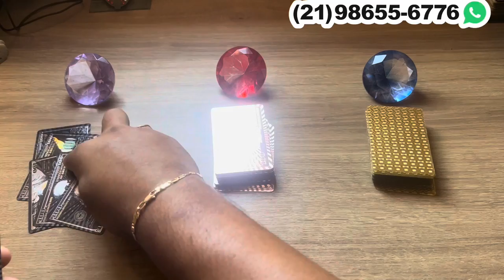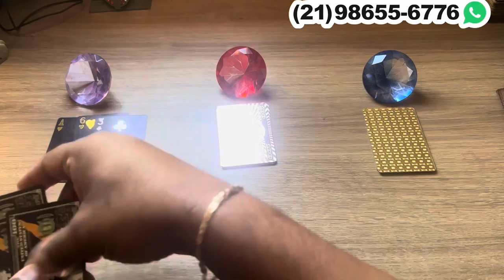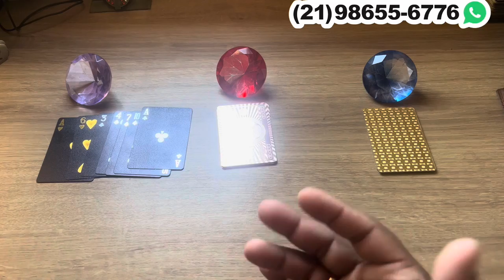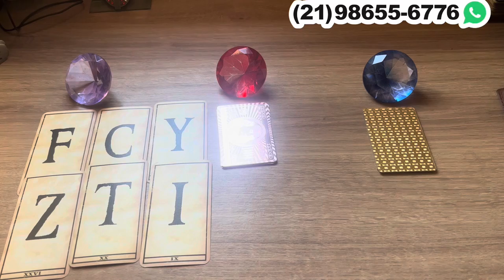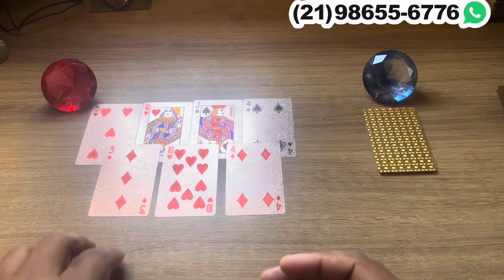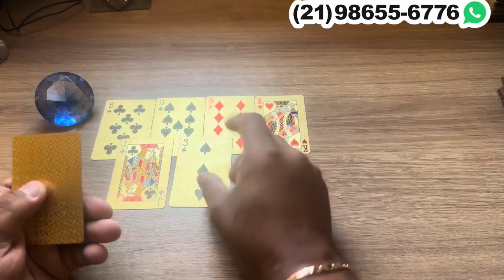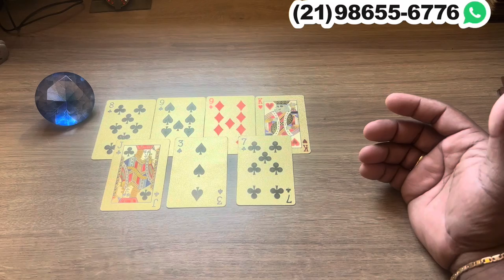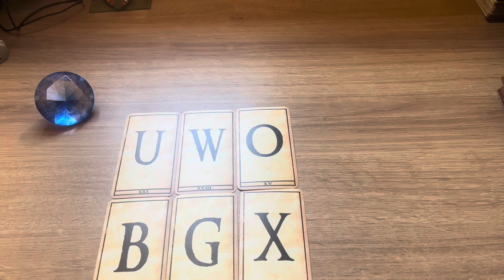QUER TE REENCONTRAR, LONGE DE VOCÊ SE SENTE VAZIO! + LETRA INICIAL | Tarot Responde